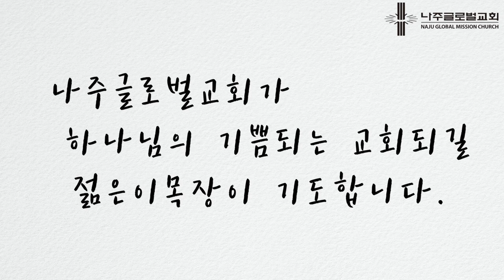글로벌지구촌교회 창립감사예배 축하영상 - 지구촌교회 젊은이목장,촌장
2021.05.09 글로벌지구촌교회 창립감사 예배
축하영상 ㅣ 지구촌교회 젊은이목장, 촌장

글로벌지구촌교회는 지구촌교회(이동원 원로목사, 최성은 담임목사)와 동역교회로서
호남지역의 복음화를 통해 민족을 치유하고 세상을 변화시키기 위해 세워진 교회 입니다.

■ 최철준 목사 프로필
지구촌교회에서 장년, 젊은이  20년 사역
연세대학교 연합신학대학원, M.Div, Th.M 신학석사
Midwestern Theological Seminary 목회학 박사(D.Min)

▒▒▒　주중 예배 안내　▒▒▒
- 주일 1부 예배 주일 오전 9시 (3층 본당)
- 주일 2부 예배 주일 오전 11시 (3층 본당)
- 미취학 예배 주일 오전 11시 (4층 미취학 홀)
- 어린이 예배 주일 오전 11시 (4층 어린이 홀)
- 청소년 예배 주일 오전 11시 (3층 청소년 홀)
- 청년 예배 주일 오전 11시 (3층 본당)
- 새벽영성예배 월-금 오전 6시 (3층 본당)
- 금요기도집회 금요일 오후 8시 (3층 본당)

* 현장예배에 오실 때 교회 VIP 영접실(4층)로 오셔서 정식 등록을 하시면 됩니다

■ 최철준 목사 방송 설교
광주 극동방송 FM93.1  [말씀의 보화] 매주 (화), 오전 10시 30분

■ 오시는 길
전남 나주 그린로 357 스카이랜드빌딩 글로벌지구촌교회 3, 4층

우리 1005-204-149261 나주글로벌교회
농협 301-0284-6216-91 나주글로벌교회
    (성함과 헌금이름을 꼭 기재해주시면 감사하겠습니다.)
예) 입금명 : 홍길동 (십일조)

글 로 벌 지 구 촌 교 회